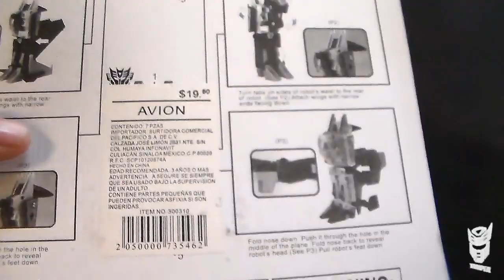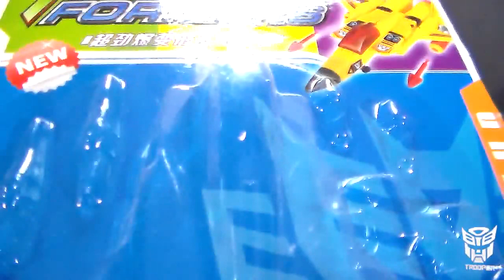Bootleg Avión TransFormers revisión / review en español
Revisión / video review en español de un avion transformer bootleg basado en los moldes originales de Transformers G1

En BigBadToyStore y encontrarás las figuras de colección que estás buscando. Star Wars, Marvel, Bandai, Saint Seya y más.  Click en en link de abajo.

Intro
Title: One Sweet Dreams
Album: Back and Roll Karma
Artist: Scott McLean
Creative Commons 3.0

Review
Title: Willian Diesel - Shake it Babe
Artista: # Psytrance Brazil #
Álbum: Psytranceproducts Vol.02